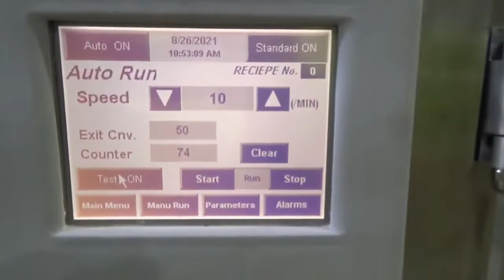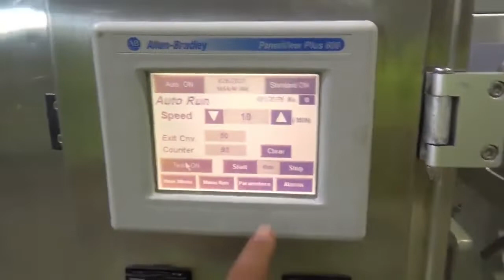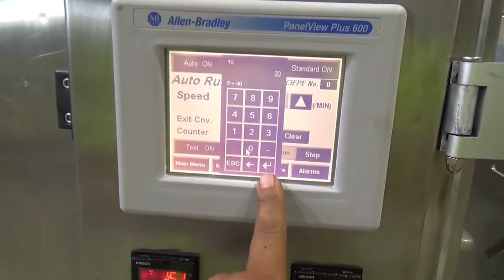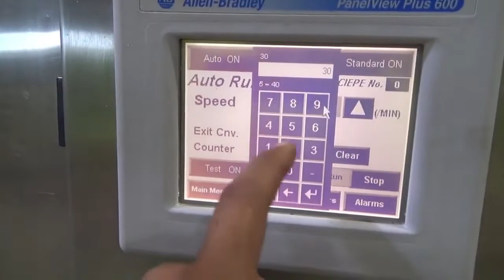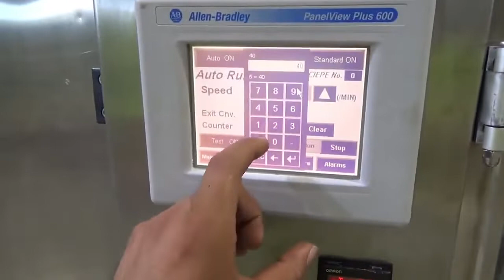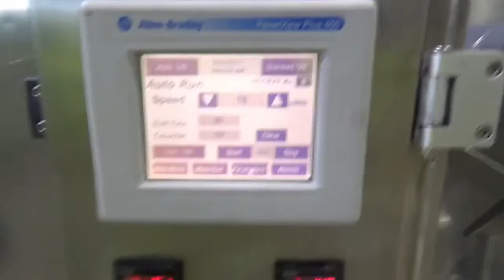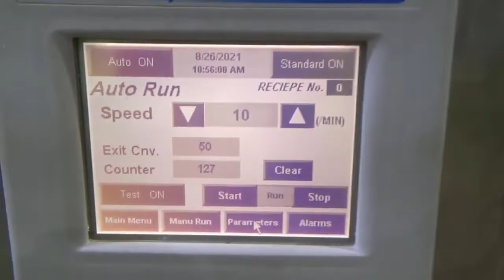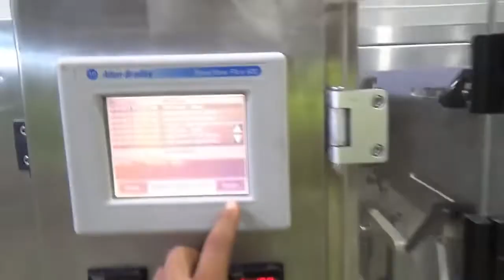K8372 Weighpack Swifty Bagger 3600 for Preformed Bags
This is a functional video ofK8372 Weighpack Swifty Bagger 3600 for Preformed Bags. for more available equipment.